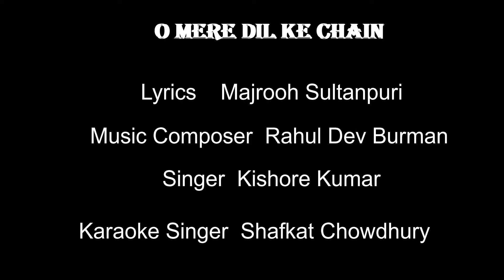O mere dil ke chain | Tribute to Legendary Singer Kishore Kumar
If some one falls in love he or she needs peace of heart !